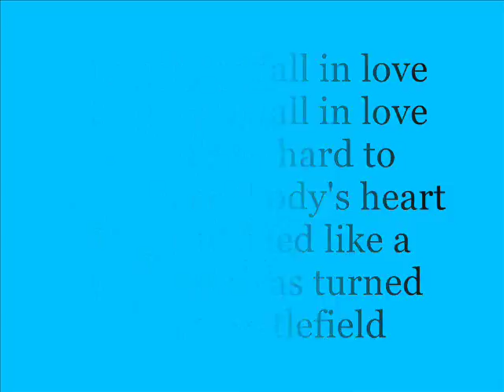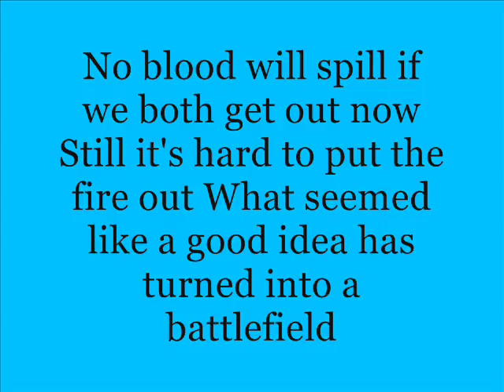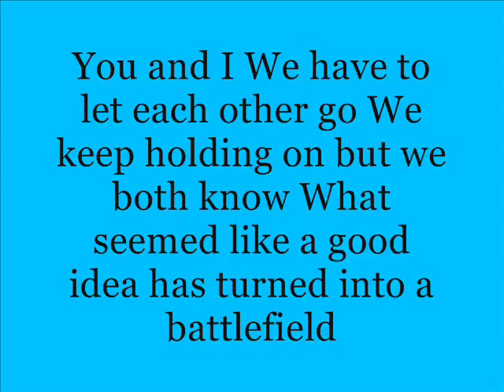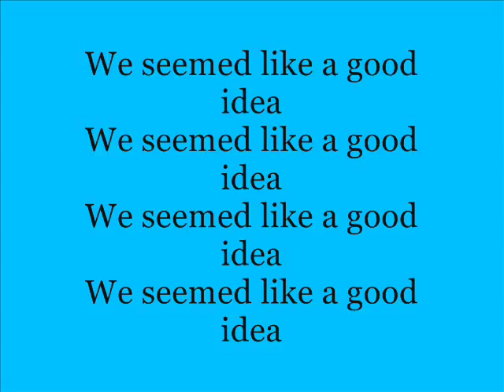lea michelle battlefield lyrics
this such an amazing song i could listen to it all day on repeat i can,t get enough of lea michele she is so beautiful and amazeing i love all her songs there all so good but this ones the best one i love it so since i love it i made this for yall hope you love like whatever btw no copyright infringement intended i don,t own the song or the background picture everything in this video goes to it,s respectful owners this was made for intertainment purposes only i repeat i don,t own anything everything goes to the original artist lea michele